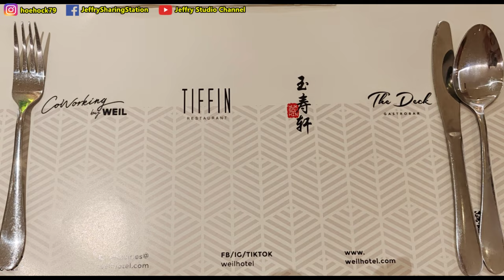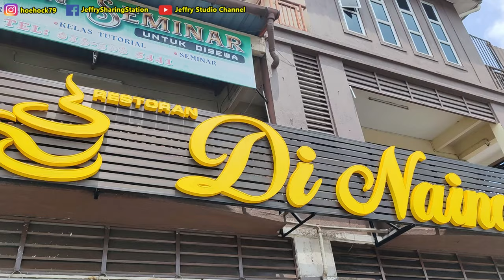怡保之旅，尝试5星早餐，正宗怡保白咖啡 / Ipoh Trip, try for 5 Star Breakfast, The Original Ipoh White Coffee